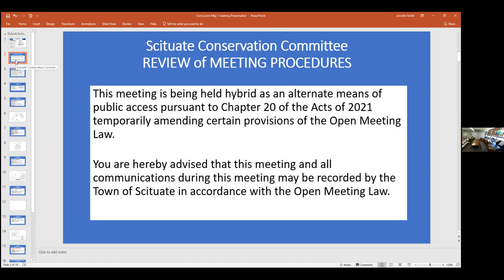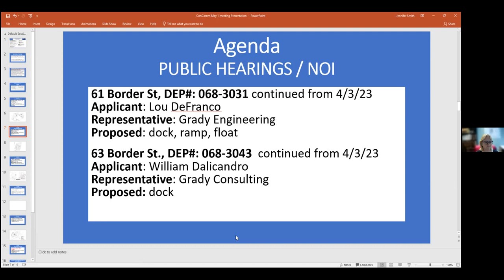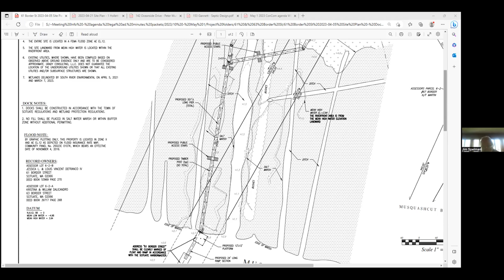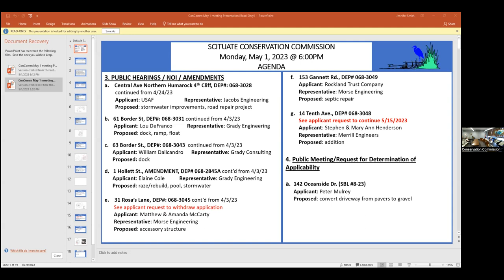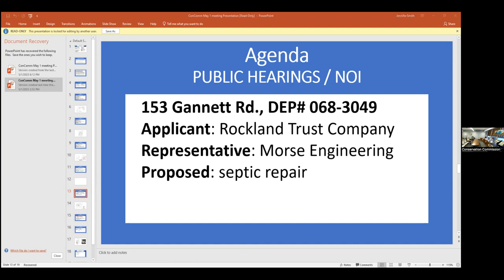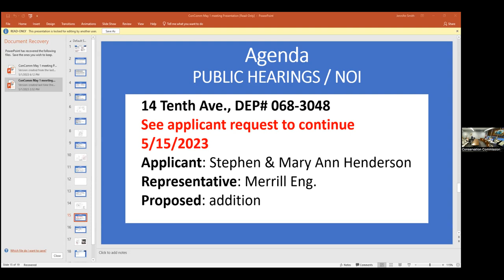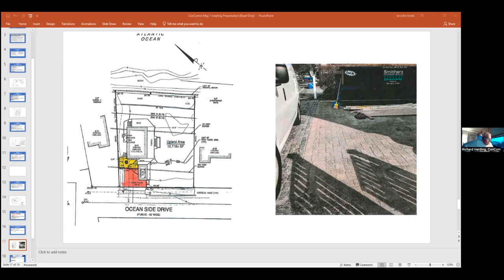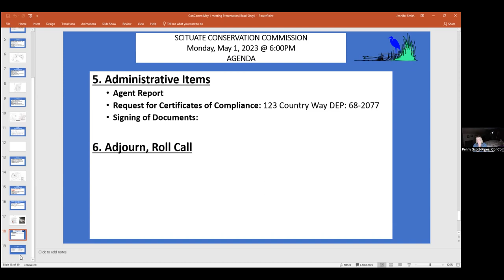Scituate Conservation Commission Meeting - 05/01/2023